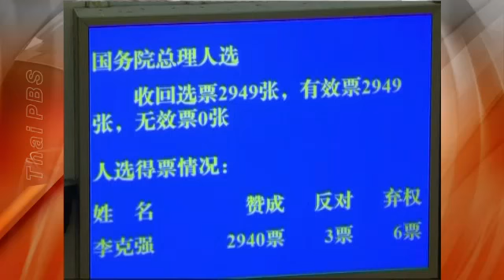นายกฯจีนคนใหม่